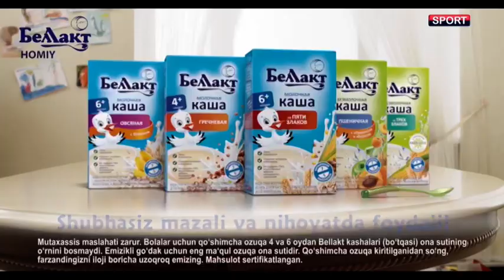18 11 2020 Назаря ва амалиёт С Адилов